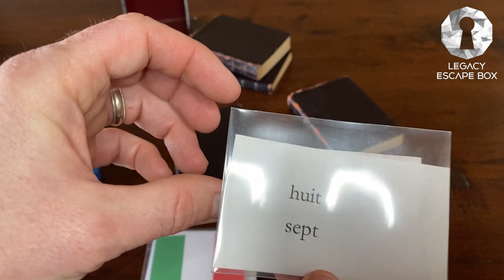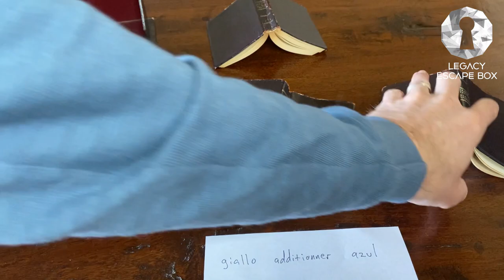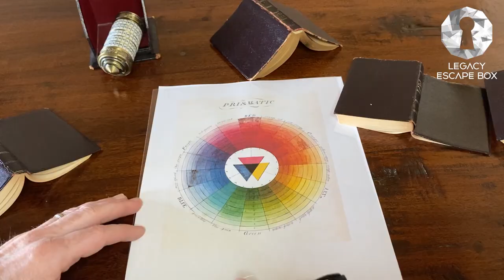3 Ways to use Language Translations in an Escape Room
3 Ways to use Language Translations in an Escape Room by @LegacyEscapeBox
Want to create your own escape room at home, school, or work? We show you how. Use the information in our videos to have fun with family and friends.
In this video, we show 3 ways that you can use language translations when creating your own escape room puzzles. We break it down into easy, medium, and complex. You always want to make sure you have an escape room that is appropriate for your audience. You can add layers or complexity when necessary.
Have fun and learn more!